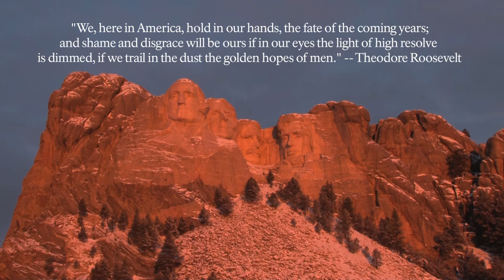Mount Rushmore- Spotlight on Theodore Roosevelt. Who are the faces on the mountain?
Discover why Gutzon Borglum chose to carve Theodore Roosevelt as part of Mount Rushmore.